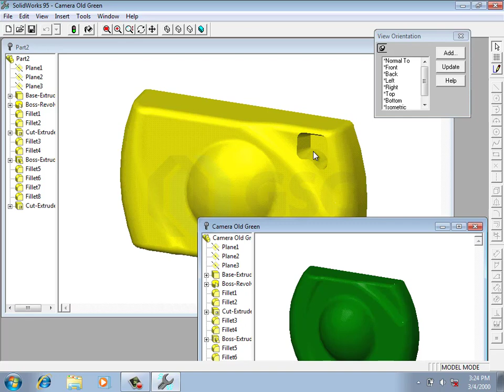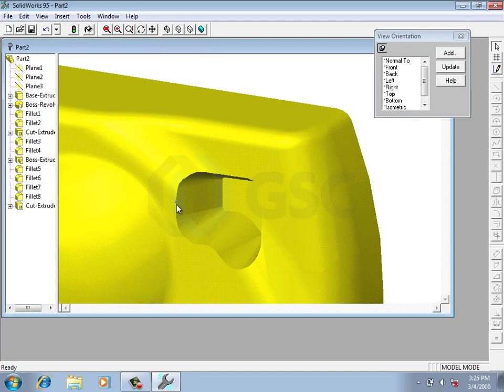SOLIDWORKS '95 Feature Drop: Drag & Drop Between Models (No Sound)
Watch and learn about the ability to drag-and-drop a feature from one model to another. While you can add commonly used features to your feature library, the ability to copy a feature on the fly is convenient!

All you need to do is have your source and target part models open in separate document windows, and literally drag the feature from one place to another, holding down the CTRL key as you do so. You can grab the feature graphically by dragging a face, or you can pick it up from the FeatureManager tree.

You will drop the feature onto the face of your target model (in the case of a sketch-based feature, it will need to be a flat face), and then the feature copy will be complete.